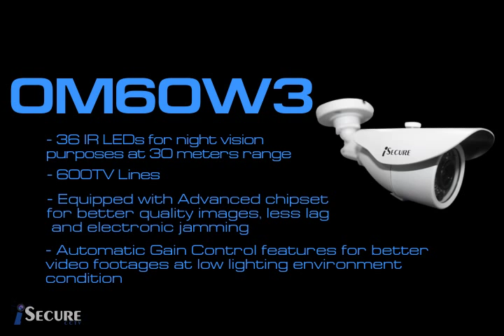OM60W3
iSecure OM60w3 is a medium outdoor weatherproof bullet type cctv camera suitable for outdoor surveillance application. Equipped with 1/3” Advanced, Built in 36 IR LEDs that covers 30m range, 600TVL resolution, 3.6mm Lens that covers 67° view angle and an IP66 weatherproof casing.